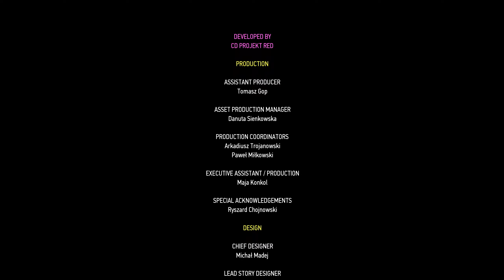The Witcher ~ Ending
Ending ~ The Witcher